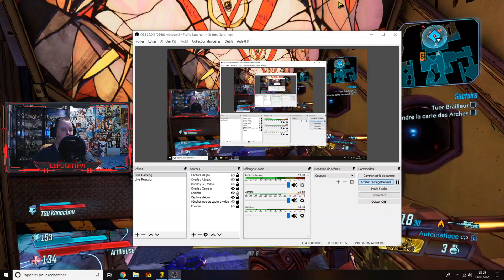Borderlands 3 Let's Play Coop #1 Je Débute L'histoire Avec Un Pote Pour Plus De Fun [FR] 1080p 60Fps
🎮 J'ai ouvert un Utip pour les personnes qui voudraient m'aider en regardant une pub

Je commence un tout nouveau let's play même si le jeu et sortie depuis quelque mois mais il est vraiment cool :)